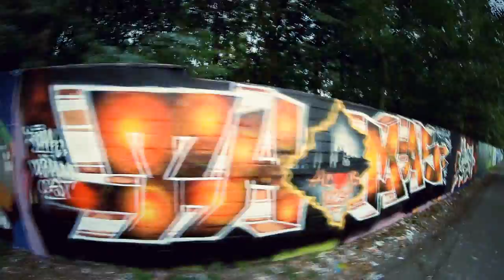Roki Zawcik HNA Wutees-Reprezentuj prod.Zawcik (Street Video)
Luźny numer nagrany jakiś czas temu... Wideo natomiast pokazuję moją wycieczkę do kozackiej ściany z wrzutami...Street Video Graffiti Dortmund..